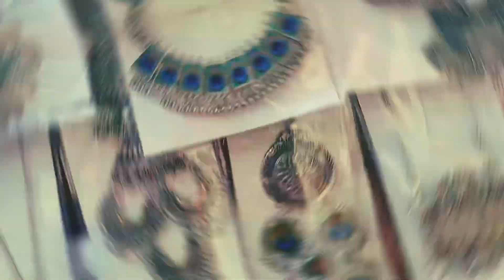Law Garden - Ahmedabad Shopping Market I I Cheapest Chaniya Choli😳😟| Navratri Shopping 2023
Law Garden - Ahmedabad Shopping Market I I Cheapest Chaniya Choli😳😟| Navratri Shopping2023

Timings 7:00 pm till midnight;
all days of the week

Location:
Bus Stop, NCC Rd, Udhyan Marg, Maharashtra Society, Ellisbridge, Ahmedabad, Gujarat 380009

Law Garden Night Market, Ahmedabad Information
Type :        Local street market

Entry :     Free

What to Buy Traditional garments, handicrafts, ethnic jewelry, footwear, bags, home décor items, and fashion accessories.
The place buzzes with vendors selling local garments, artificial jewelry, décor items, handicrafts, and street grubs while shopaholics and foodies swarm the streets. Come morning, you cannot find the faintest trace of this vibrant market. It’s almost as if the area has a secret nightlife!